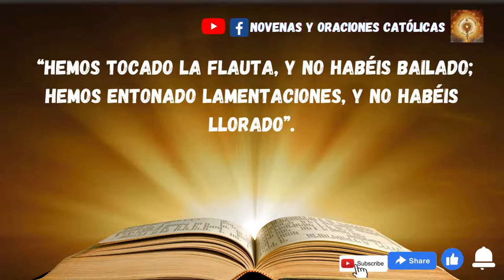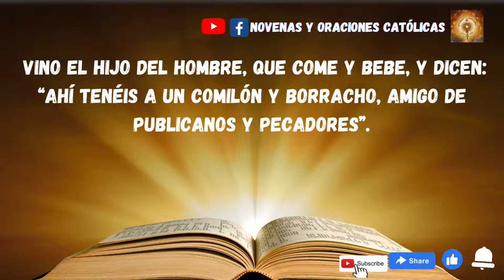Lectura del Santo Evangelio de hoy 9 de Diciembre 2022